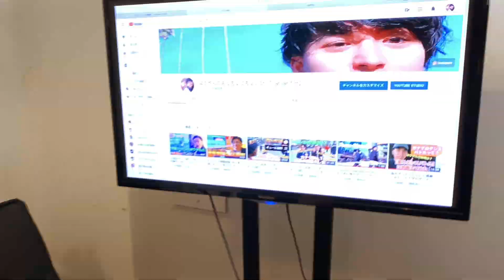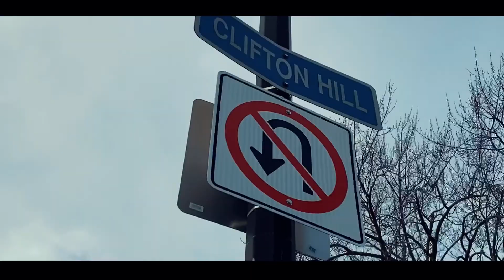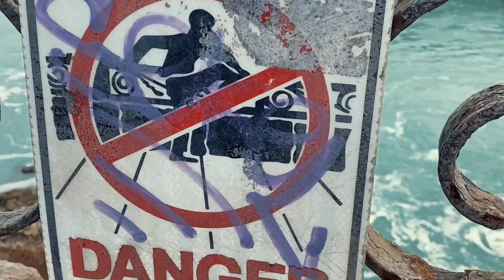【Vlog】カナダ生活10ヶ月目にして初めてナイアガラの滝に行って来た ~続~おっちょこちょいハウスシリーズ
こんにちは、RYUです！！
11月頭にはりやんの代わりに、僕がおっちょこちょいハウスに引っ越しました！！
ルームメイトのショウゴ君とキョウヘイ君と念願だったナイアガラの滝へ行って来ました。
はりやんチャンネルを抜け出して、僕のチャンネルでも活躍してくれています笑
世界三大瀑布であり、教科書でしか見たことのないナイアガラの滝に実際って見て、とてもダイナミックであり感動しました。
まだカナダに滞在しており、行ったことのない方は是非足を運んで見て下さい！！
それではご視聴よろしくお願いします。